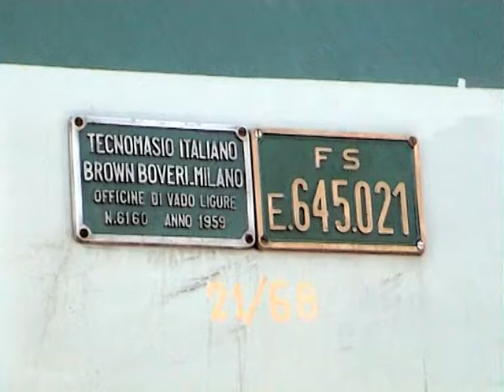E 645-021 a Piacenza 10-02-2001